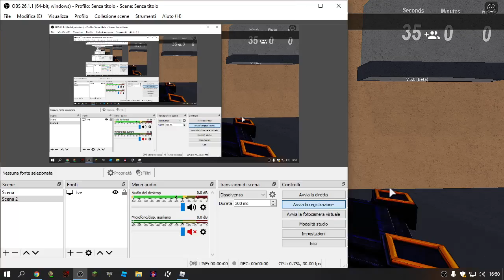How To Get "Team Trees" Badge In Friday Night Funkin Roleplay (A.G.O.T.I!) [ROBLOX]